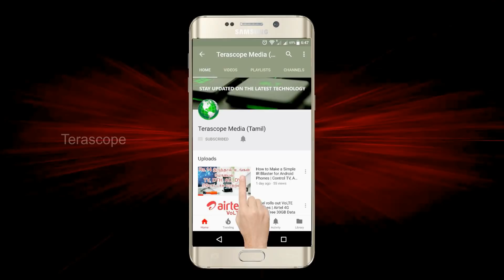Speed Blindness or Motion Induced Blindness | Terascope Media Tamil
Motion Induced Blindness (MIB) is a phenomenon of visual disappearance or perceptual illusions. The illusion catches the brain ignoring or discarding information.

Gadgets, Electronics, DIY Projects, Android Apps, Science & Technology, Life Hacks, Tricks & Tips.

WARNING: My videos are provided only for entertainment and watching purposes only. Entertain your self but always be safe, and everything you do is at YOUR OWN RISK!